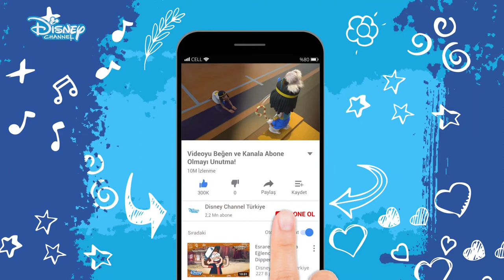SÜPER HAVALI KEDİ !!! - SADİE SPARKS !!! - DİSNEY CHANNEL - TÜRKİYE